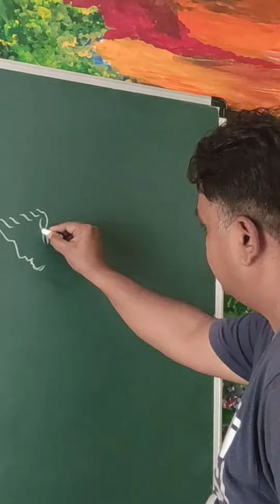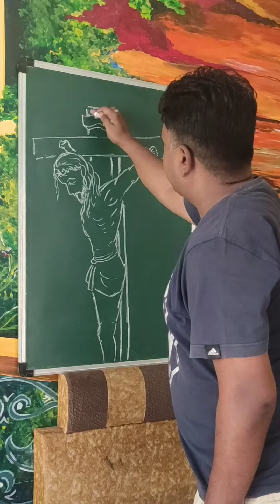Good Friday Special Drawing#Drawing of Jesus Christ#Jesus outline Drawing